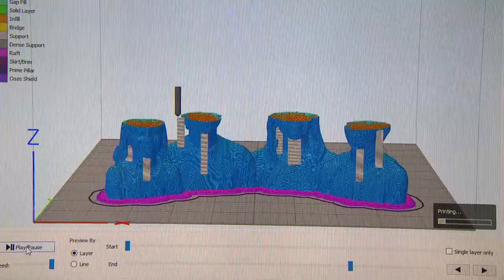3D Mini Me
Did you think that mini-me dolls and action figures were just for celebrities? Now you can have your own replica model capturing the tiniest of details, thanks to the use of 3D scanning and printing technology.